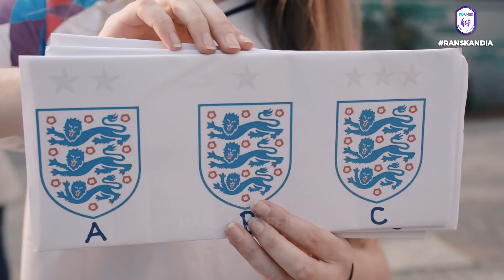SERU ABIS! RANS ANGELS DIBUAT KESAL PEMAIN DI DEPAN MESS!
SayembaRANS adalah fun games regular yang diadakan oleh RANS Angels untuk mengasah kekompakan dan mengisi waktu luang tim RANS FC. Tonton sampai habis untuk lihat keseruannya ya guys!